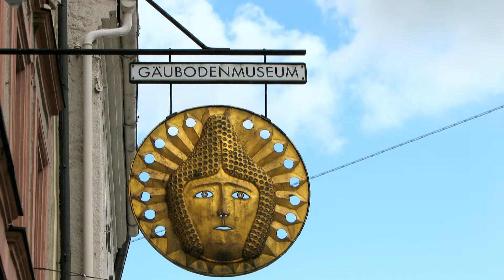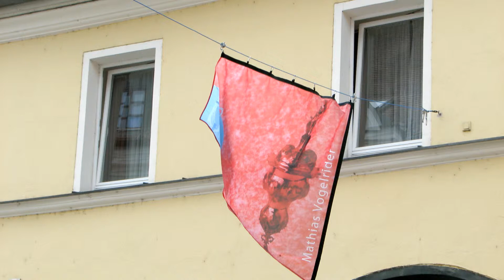Straubing - Historischer Stadtkern